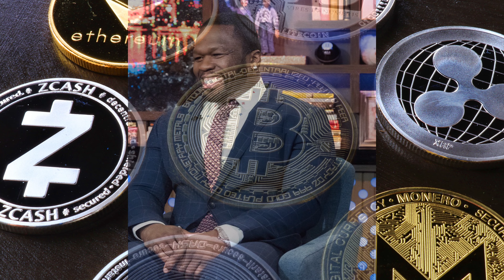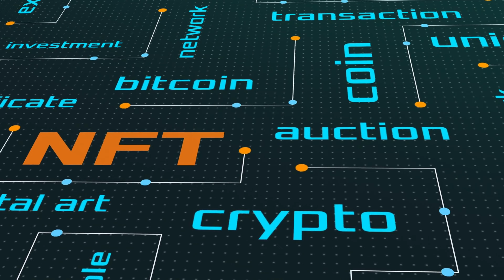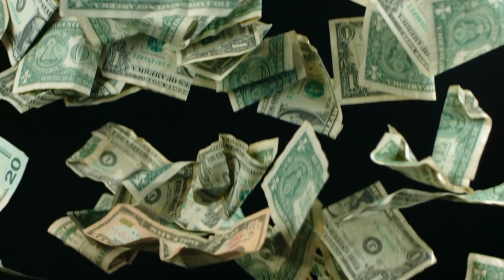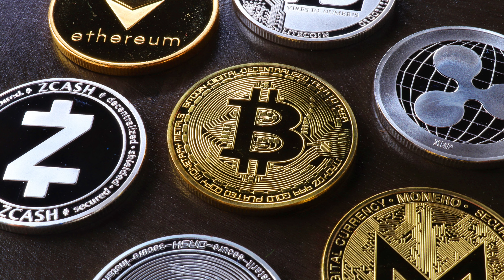Top 10 Celebrities Who Invest in Crypto | Celebs who own Bitcoins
There are a number of celebrities who are making a splash in crypto, and in this video, we are going to be listing some of them. You might be surprised to learn that more celebrities are getting involved in the cryptocurrency space.

Some Celebrities Who Invest in Crypto

Kim Kardashian
Paul Pierce
Paris Hilton
Mark Cuban
50 Cent
Michael Tyson
Ashton Kutcher
Cameron and Tyler Winklevoss
Mariah Carey
Snoop Dogg